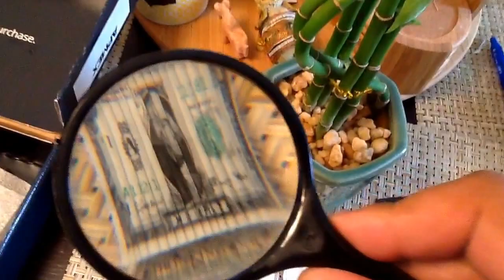PlataStacker Presents the Perth Mint Semi Numismatic Lunar 2 Horse BU 5,2,1 & 1/2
PlataStacker

PlataStacker Presents the Lunar 2 Horse BU 5,2,1 & 1/2

Take a look at my other vids.
Hedge yourselves with Precious Metals! Convert your fiats into PM while you still can.
Keep Stacking my friends!

Q: Why does paper dollars have value?

A: Paper dollars do not have any inherent value. They are simply pieces of paper or numbers in a ledger. A car has value because it can help you get where you need to go. Water has a value because it has a use; if you dont drink enough of it you will die. Unless you enjoy looking at pictures of deceased national heroes, paper dollars has no more use than any other piece of paper.

It didn't always work this way. In the past money was in the form of coins, generally composed of precious metals such as gold and silver. The value of the coins was roughly based on the value of the metals they contained, because you could always melt the coins down and use the metal for other purposes. Until a few decades ago paper money in different countries was based on the gold standard or silver standard or some combination of the two. This meant that you could take some paper money to the government, who would exchange it for some gold or some silver based on an exchange rate set by the government. The gold standard lasted until 1971 when President Nixon announced that the United States would no longer exchange dollars for gold. This ended the Bretton Woods system, which will be the focus of a future article. Now the United States is on a system of fiat money, which is not tied to any other commodity. So these pieces of paper in your pocket are nothing but pieces of paper.

Gold and silver, like other commodities, have an intrinsic value, which is not arbitrary, but is dependent on their scarcity, the quantity of labour bestowed in procuring them, and the value of the capital employed in the mines which produce them.